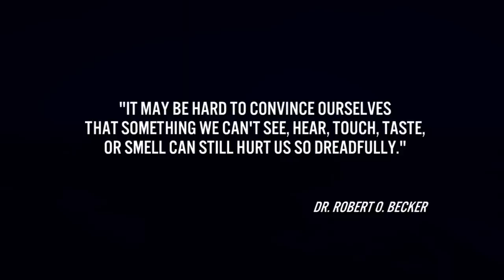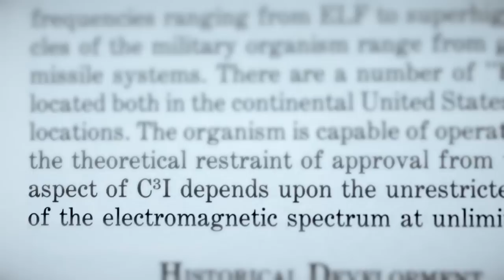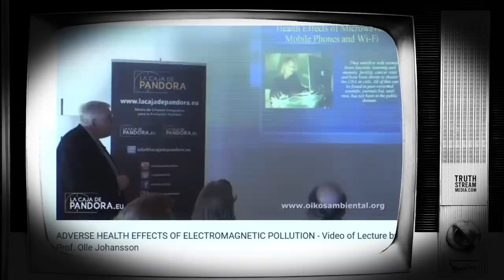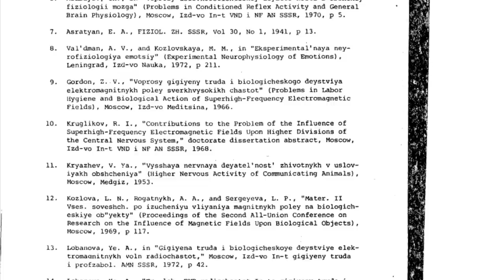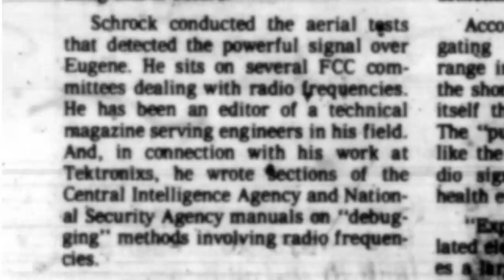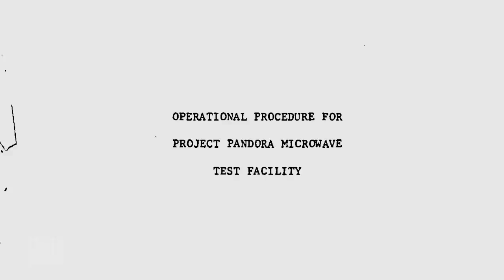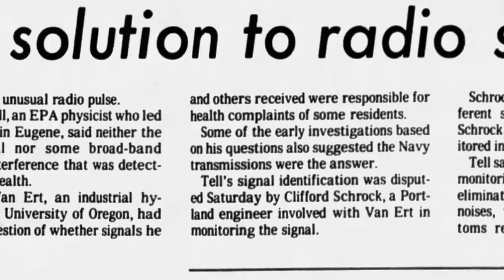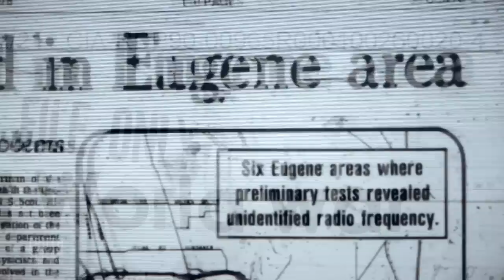The Still Unsolved Mystery of the Eugene Signal